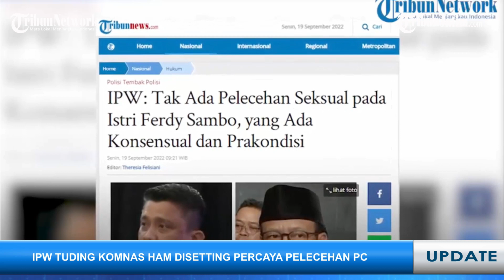IPW YAKIN BRIGADIR J TIDAK MELECEHKAN Putri Chandrawati, Ada tafsir Konsensual dan Prakondisi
SEKILAS JAWA TIMUR - Ketua Indonesia Police Watch (IPW), Sugeng Teguh Santoso kembali menegaskan, tak ada ada pelecehan seksual yang dialami Istri Ferdy Sambo, Putri Candrawathi.

Sugeng Teguh Santoso menyebut dalam isu pelecehan terhadap Putri Candrawathi yang ada adalah konsensual atau kesepakatan.

Isu pelecehan terhadap istri Ferdy Sambo yang disuarakan Komnas HAM dan Komnas Perempuan adalah produk prakondisi Seusai Brigadir J dibunuh

Pernyataan Komnas Perempuan yang menyebut dugaan pelecehan, menurut Sugeng memang ada basis teori dari UU PKS.